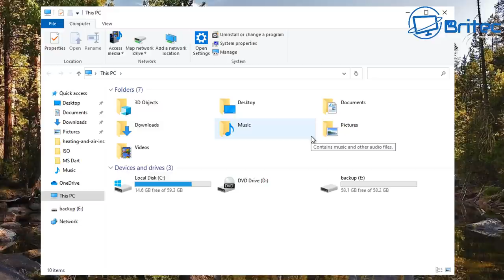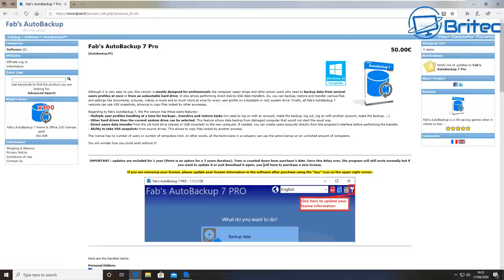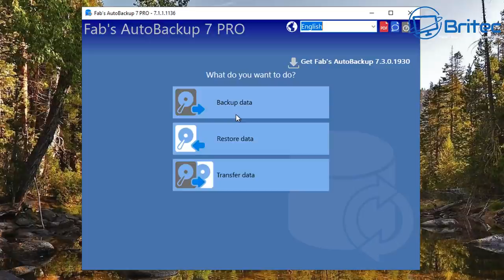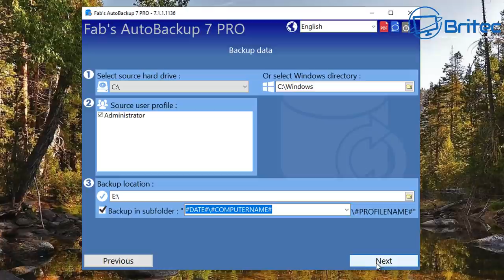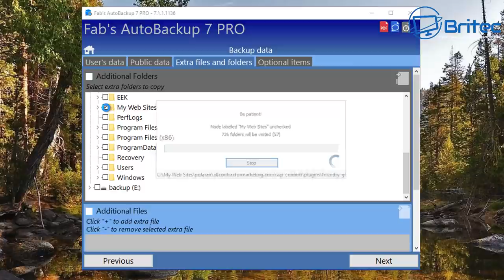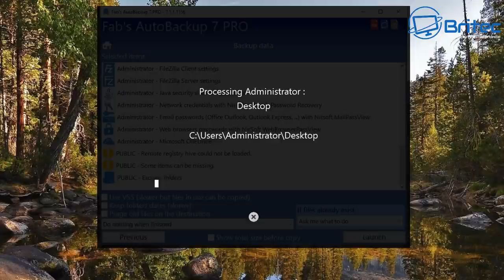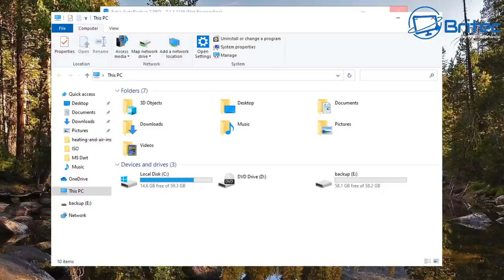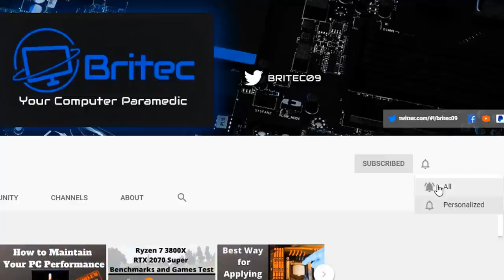Transfer User Profile Data to Another Computer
So you want to backup your user profile and migrate to another computer? or maybe you want to do a fresh install of windows and backup user profile and restore it after? well, Fab's AutoBackup 7 Pro has you covered.

Transfer User Profile to A New PC in Windows 10/8/7 with Fab's AutoBackup 7 Pro